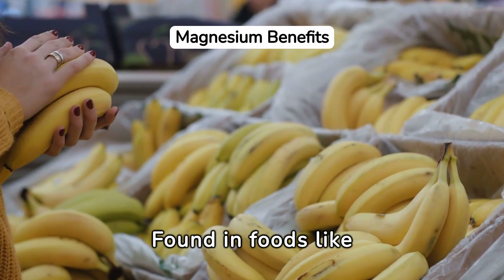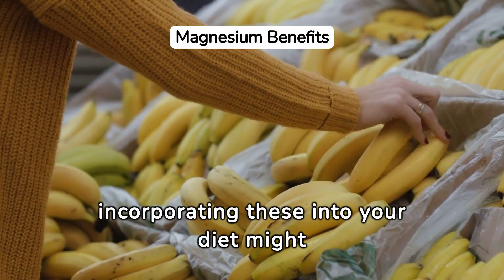How To Get Rid Of Migraine Instantly | Migraine Pain Home Remedy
Welcome to @PhysioMedics. In this video, we are going to discuss How To Get Rid Of Migraine Fast.

Natural remedies for migraine treatment often involve lifestyle changes, dietary adjustments, and holistic approaches to managing symptoms. One commonly recommended remedy is managing stress through relaxation techniques such as deep breathing, meditation, or yoga, as stress can trigger migraines in some individuals. Additionally, adequate sleep and maintaining a consistent sleep schedule are crucial for migraine prevention. Dietary modifications, such as avoiding trigger foods like aged cheeses, processed meats, and foods containing MSG, can help reduce the frequency and severity of migraines. Some people find relief through the use of essential oils, such as peppermint or lavender oil, which can be applied topically or inhaled. Another natural remedy is acupuncture, which may help alleviate migraine symptoms by promoting relaxation and improving blood flow. Lastly, regular exercise, such as walking, swimming, or cycling, can also be beneficial as it helps reduce stress and releases endorphins, which are natural pain relievers. While these natural remedies can be effective for some individuals, it's essential to consult with a healthcare professional before starting any new treatment regimen, especially if you have underlying health conditions or are taking medication.

In addition to lifestyle changes and dietary adjustments, several herbal supplements and alternative therapies are often considered in natural migraine treatment plans. Feverfew, a plant in the daisy family, is a popular herbal remedy believed to reduce the frequency and severity of migraines. Butterbur, another herbal supplement, has shown promise in clinical studies for migraine prevention, although its long-term safety is still being researched. Some individuals also find relief through the use of magnesium supplements, as magnesium deficiency has been linked to migraines in some cases.

Furthermore, cognitive behavioral therapy (CBT) and biofeedback therapy are psychological interventions that can help individuals manage migraine triggers and cope with pain. CBT focuses on changing thought patterns and behaviors associated with migraine, while biofeedback teaches individuals to control physiological responses such as muscle tension and heart rate, which can contribute to migraine attacks.

Acupressure, a technique involving the application of pressure to specific points on the body, is another alternative therapy that some people find helpful for relieving migraine symptoms. Similarly, chiropractic adjustments may provide relief by addressing misalignments in the spine that could contribute to migraine pain.

It's important to note that while natural remedies can be effective for many individuals, they may not work for everyone, and their efficacy varies from person to person. Additionally, natural remedies should complement, not replace, conventional medical treatments for migraines. Consulting with a healthcare provider is essential to develop a comprehensive treatment plan tailored to individual needs and health conditions.

migraine remedies,
reduce migraine symptoms,
migraine treatment,
how to get rid of migraine,
migraine remedies home,
how to get rid of migraines at home,
how to get rid of migraine instantly,
how to get rid of migraines fast,
migraine pain home remedy,
migraine headache remedy,
migraine remedy at home,
natural migraine relief remedies,
migraine natural home remedies,
ways to reduce migraine pain,
natural ways to cure migraine,
natural ways to get rid of migraine headaches.